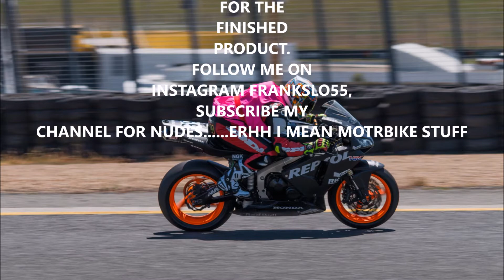Building a Hydraulic Motorcycle Lift PART 3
I can see the light at the end of the tunnel!
follow my monotone tired voice as I finish the last major pieces to the massive puzzle!
At the end you can see how much my old tired jack drops, I'm not worried about it at all because of the lock system I built.
Very happy with how it turned out, all that's left is the final clean up ,grinding and buy and fit a top to it before painting the whole thing! so excited to actually use it.